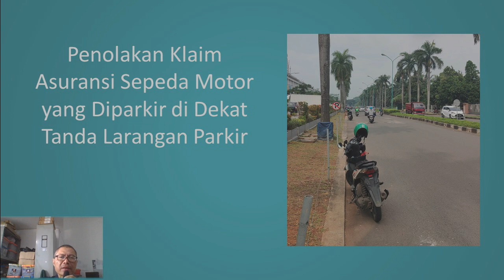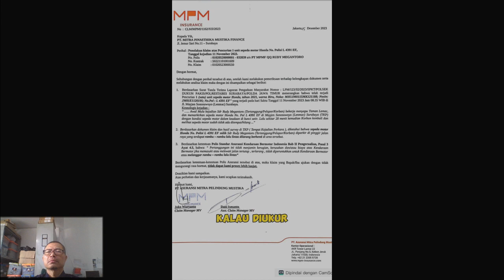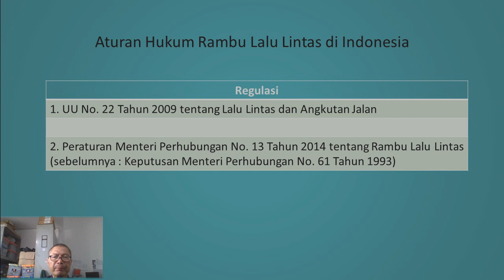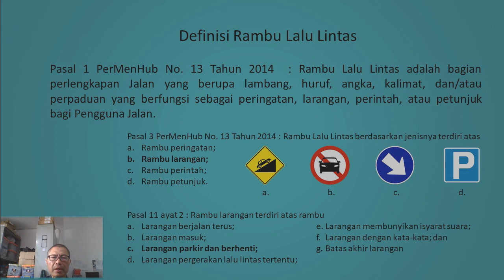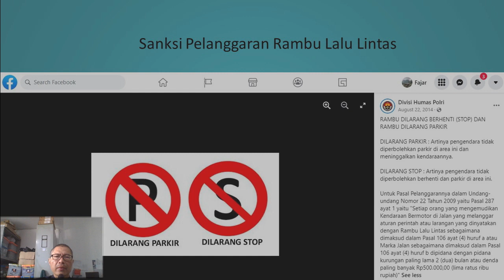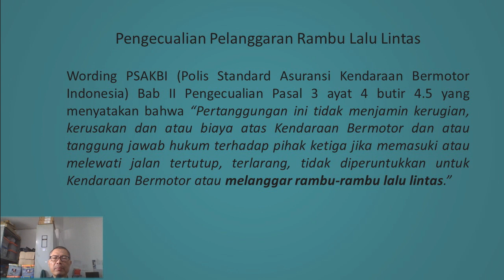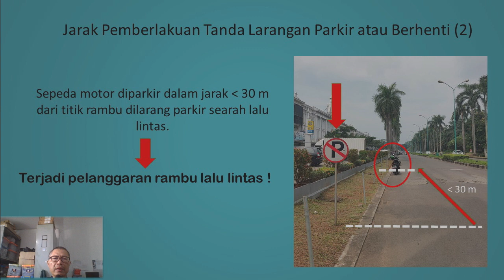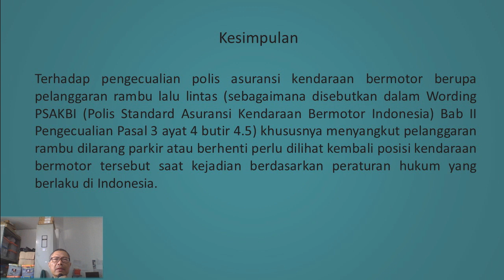PENOLAKAN KLAIM ASURANSI SEPEDA MOTOR SAAT DIPARKIR DI DEKAT TANDA RAMBU LALU LINTAS DILARANG PARKIR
Wording PSAKBI (Polis Standard Asuransi Kendaraan Bermotor Indonesia) Bab II Pengecualian Pasal 3 ayat 4 butir 4.5 menyebutkan bahwa Pertanggungan ini tidak menjamin kerugian, kerusakan dan atau biaya atas Kendaraan Bermotor dan atau tanggung jawab hukum terhadap pihak ketiga jika memasuki atau melewati jalan tertutup, terlarang, tidak diperuntukkan untuk Kendaraan Bermotor atau melanggar rambu-rambu lalu lintas.

Salah satu bentuk pelanggaran rambu-rambu lalu lintas adalah memparkirkan kendaraan bermotor atau sepeda motor di dekat tanda atau rambu larangan parkir.